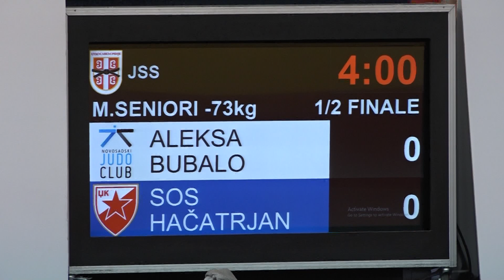Aleksa Bubalo NJK Sos Hačatrjan CZB 0:1 -57kg